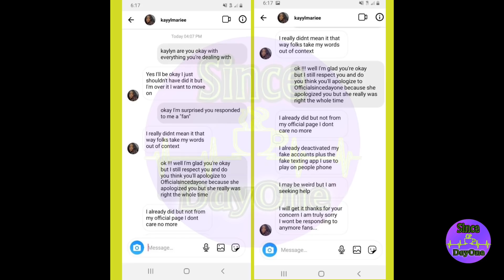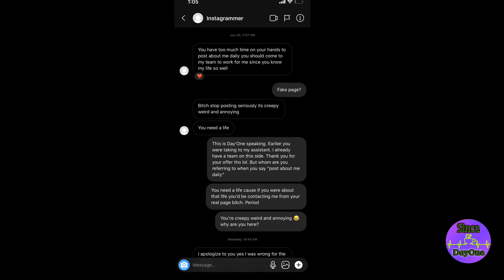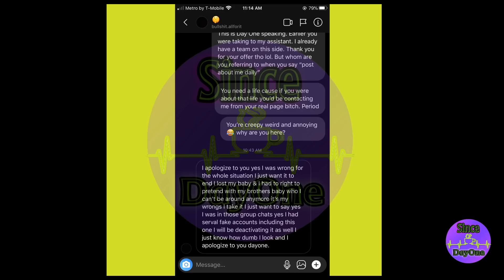NBA Youngboy Alleged Baby Mama Kayylmariee Apologizes 2️⃣ Since Day One